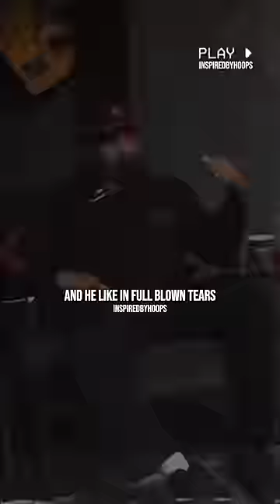Derrick Rose Had Teammates Crying 😳